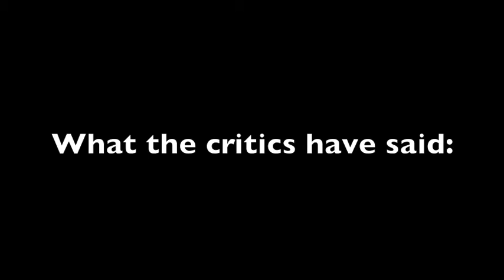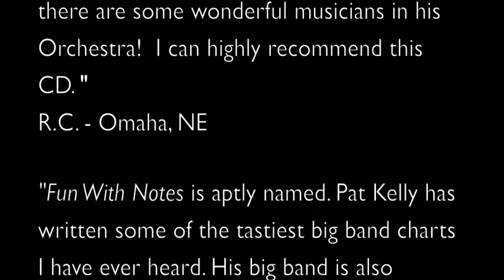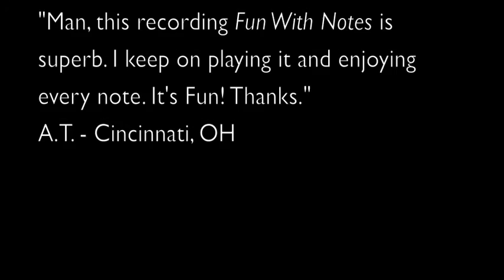Fun With Notes - a new CD by The PsychoAcoustic Orchestra (2017)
Cincinnati’s 13-piece PsychoAcoustic Orchestra is a creative musical ensemble formed by composer/pianist Patrick Kelly in 1992. Its members are among some of the area’s most esteemed musicians in the fields of jazz and popular music:

Former and current College-Conservatory of Music faculty members:
Rick VanMatre – woodwinds (former jazz department head)
Marc Fields – trombone (also formerly of Ray Charles Orchestra)
Kim Pensyl – trumpet (recording artist)
Marc Wolfley – drums (also drummer for Cincinnati Pops Orchestra)

Former and current members of Blue Wisp Big Band:
Jeff Folkens – trumpet
Hank Mautner – trumpet
Kim Pensyl – trumpet
Gary Langhorst – bass trombone
Clarence Pawn – trombone
Steve Hoskins – woodwinds
Mike Sharfe – bass

Jazz educators and College-Conservatory of Music graduates:
Bill Burns – woodwinds
Dr. Garin Webb – woodwinds

The Fun With Notes CD project is the first full release for the band in 20 years and consists of studio performances of 9 original compositions that have been seasoned by years of refinement and experimentation. The genres and styles of straight ahead swinging jazz, Latin, fusion, world music, and Avant Garde are represented and the pieces on the CD contain masterful and creative solos by the members of the group.  There are many diverse musical feels. Leader/composer Kelly’s major influences represented here include Charles Mingus, John Coltrane, Sun Ra, Ornette Coleman, LA studio TV theme music, Latin and other ethnic influences, but delivered with an original concept by the PAO.

The PsychoAcoustic Orchestra has previously released 2 CDs – SUPERME THING in 1994 and REACTIVATION in 1996.

Edit 3